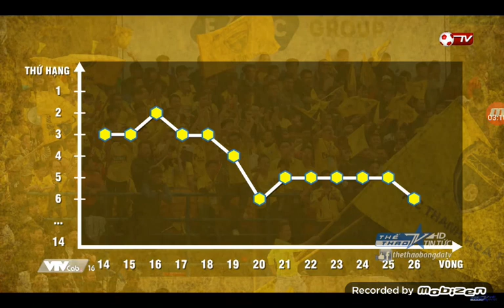FLC THANH HOA